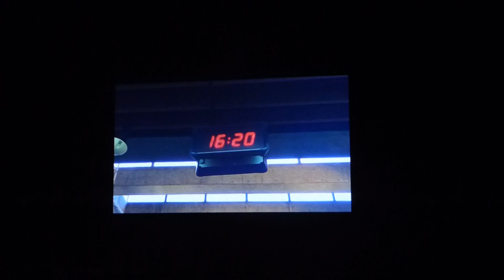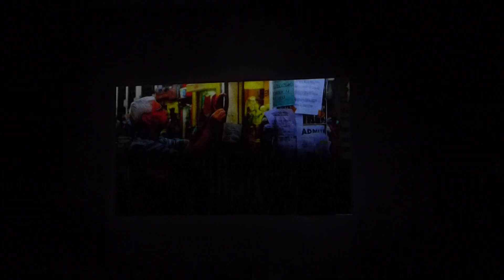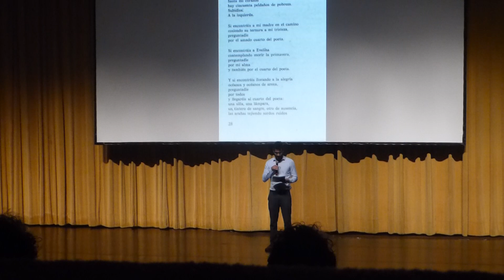Balada Literária | Fabiana Cozza (11/2018) 1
at Auditório Ibirapuera , São Paulo, Brazil.

Balada Literária | Fabiana Cozza

A cantora Fabiana Cozza sobe ao palco, acompanhada por músicos, com o espetáculo Dos Santos, que conta com direção de Elias Andreato e direção musical e arranjos de Fi Maróstica. O sentimento de tudo o que é sagrado está presente nas canções, que falam das folhas, do vento, do fogo, da terra, da água, de seres invisíveis que habitam nossos corpos e nosso imaginário e trazem à tona mitos, crendices e rezas populares, figuras do sagrado indígena e afro-brasileiras. O repertório é composto de obras de Douglas Germano, Moyseis Marques e Luiz Antonio Simas, Gisele de Santi e Tiganá Santana. O show conta com a participação do coreógrafo e bailarino Rui Moreira e faz parte da programação da Balada Literária.

A apresentação conta com interpretação na Língua Brasileira de Sinais (Libras).

Os ingressos podem ser adquiridos a partir das 13h do dia 9 de novembro.

Dia:sábado 24 de novembro de 2018
Horários:às 21h | Abertura da casa: 90 minutos antes do espetáculo
Duração:80 minutos (aproximadamente)
Ingressos:R$ 30 e R$15 (meia-entrada) | Os ingressos podem ser adquiridos a partir das 13h do dia 9 de novembro.
Classificação Indicativa:livre para todos os públicos"

Balada Literária, Fabiana Cozza, Rui Moreira, Fi Maróstica, Ari Colares, Douglas Alonso, Henrique   Araujo, Fábio Leal, Marcelino Freire,